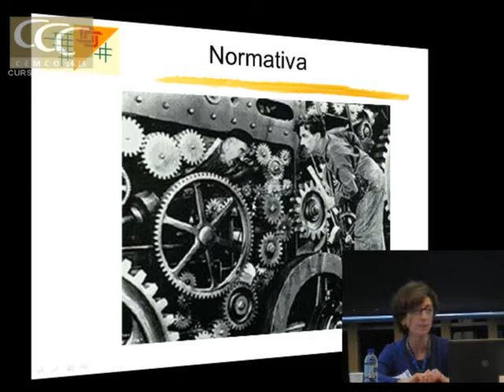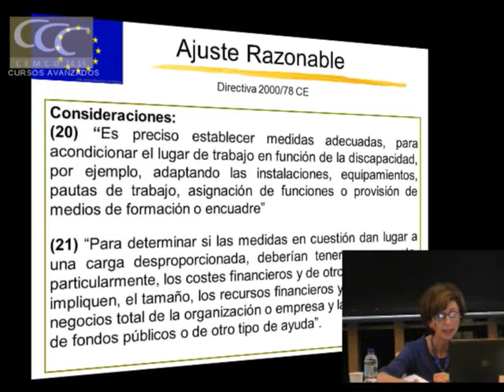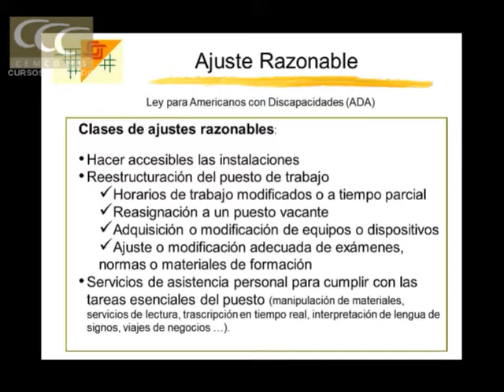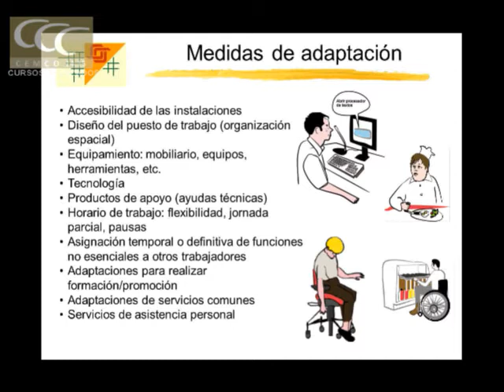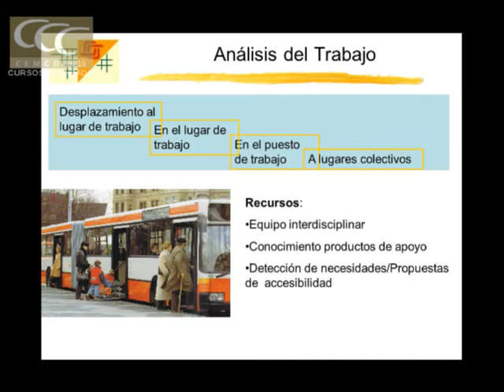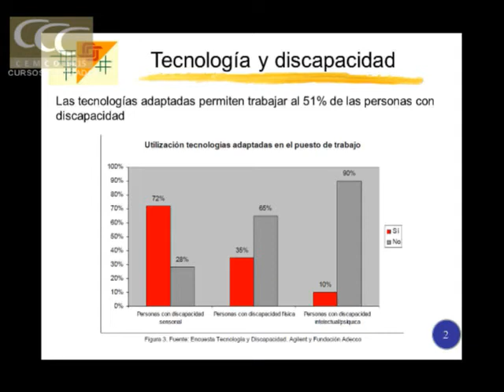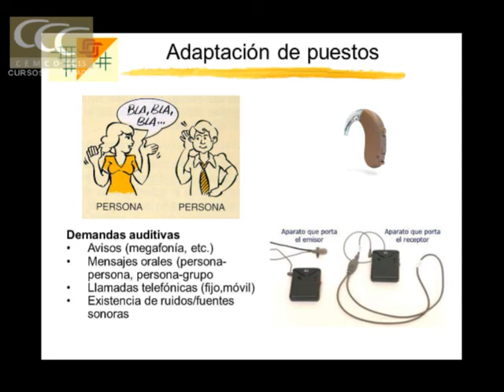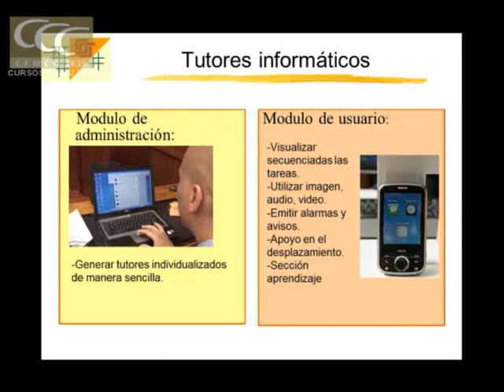La adaptación del puesto de trabajo y la accesibilidad a la empresa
Seminario 5 de Curso Avanzado Torroja:  "Accesibilidad y ajustes razonables en edificación existente".
Ponencia: La adaptación  del  puesto  de  trabajo  y  la  accesibilidad  a  la empresa
Margarita Sebastián Herranz. Psicóloga. Área de asesoramiento CEAPA